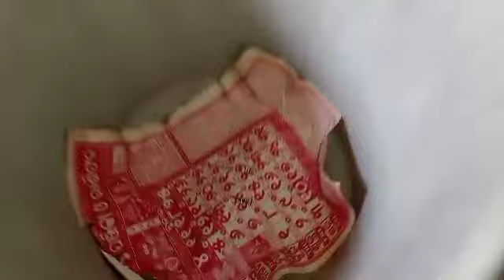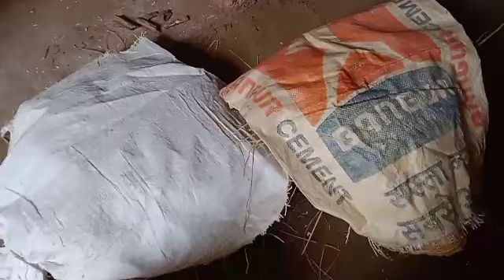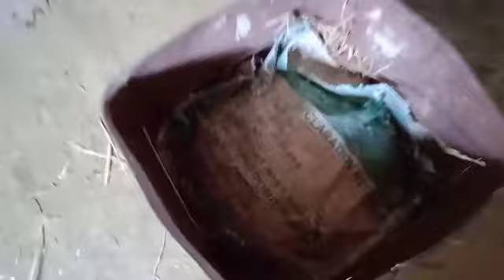mango ripening processଆମ୍ବ ପଚେଇବା ବିଧିकार्बाईड से आम कैसे पकाएaam kaise pakaye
mango ripening process
ଆମ୍ବ ପଚେଇବା ବିଧି
कार्बाईड से आम कैसे पकाए
aam kaise pakaye